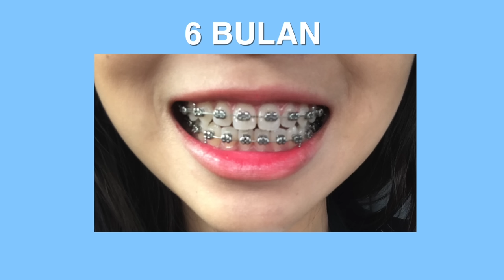PENGALAMAN BEHEL | Harga, Proses dan Hasilnya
Pengalaman Behel

Dokter Dian ( nick’s dental )
Alamat : Ruko di bawah SMP Immanuel

Filming Equipment :
Sony A6300 + Final Cut Pro X